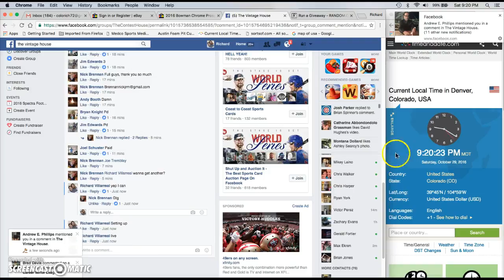Walter Payton Topps PSA 5